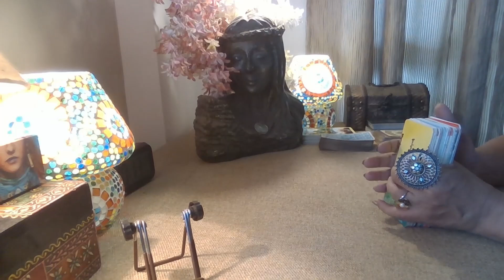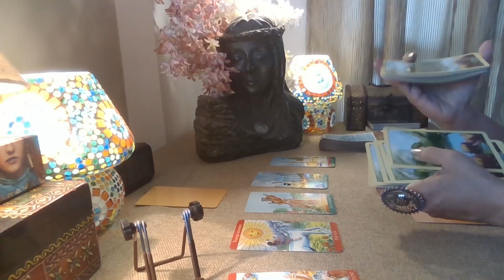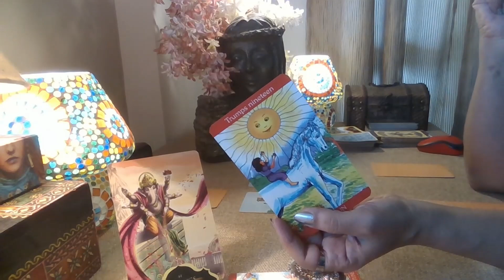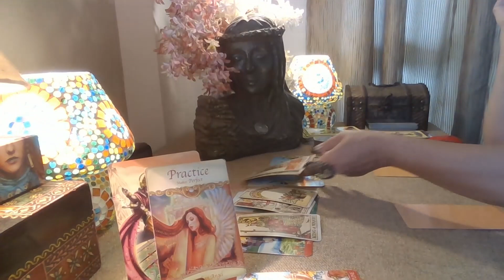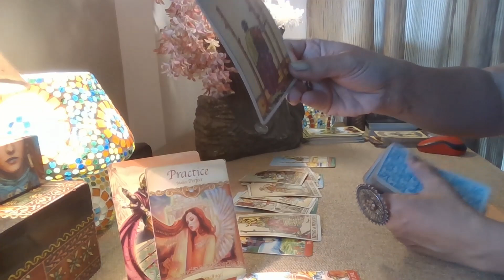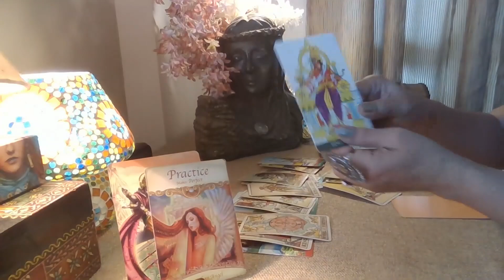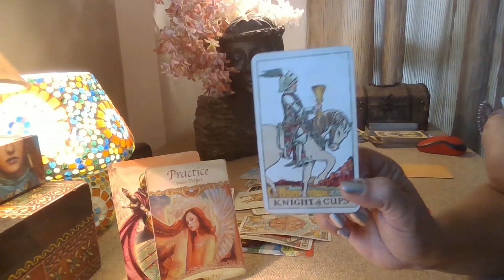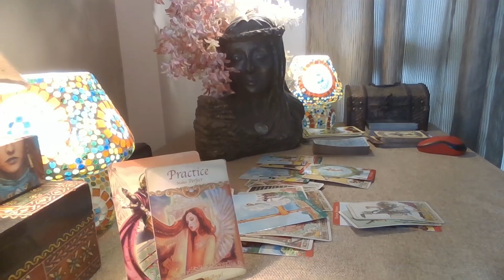Libra Tarot - No MORE WAITING !! / October 2022 /